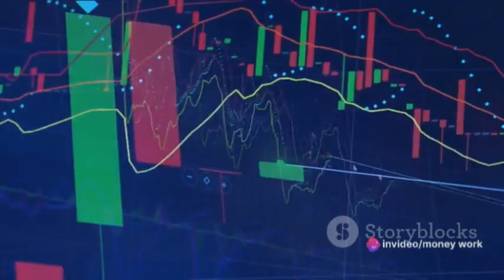Navigating Finance with MWH Holdings